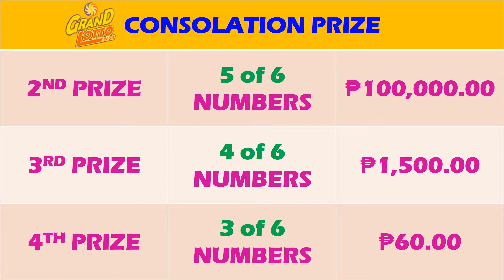PCSO Results, lotto May 17, 2021, Grand lotto 6/55, Mega lotto 6/45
PCSO Results, lotto May 17, 2021, Grand lotto 6/55, Mega Lotto 6/45, 3D lotto, 4D lotto, 2D lotto, 3D Hearing.